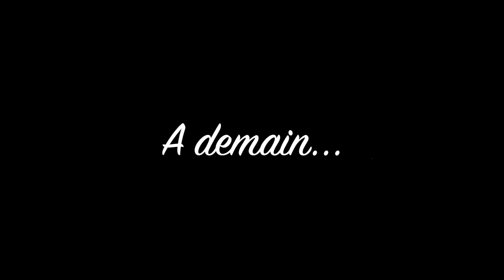Gradus 2020, 22ème jour...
Que voudriez-vous dire à ceux que vous aimez au soir de votre vie : "je suis fier d'avoir .gagné de l'argent"? Bizarre non? Ça ne tente pas comme dernières paroles, pourtant c'est ce qui nous occupe au jour le jour...